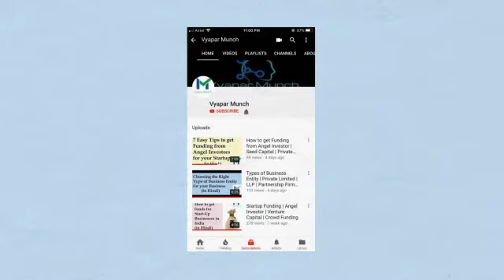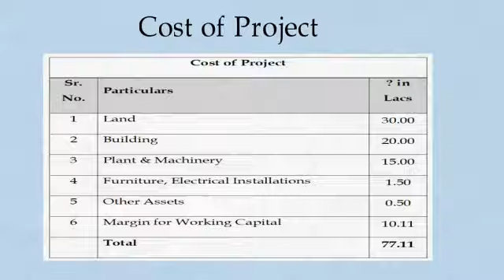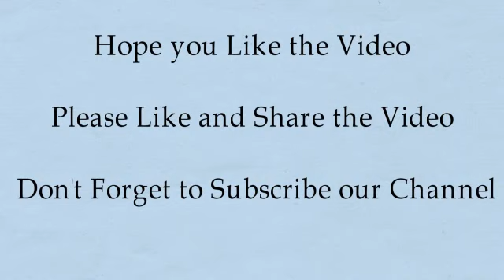Top Business Idea to Start | Start your own Business | Road Marking Material Business